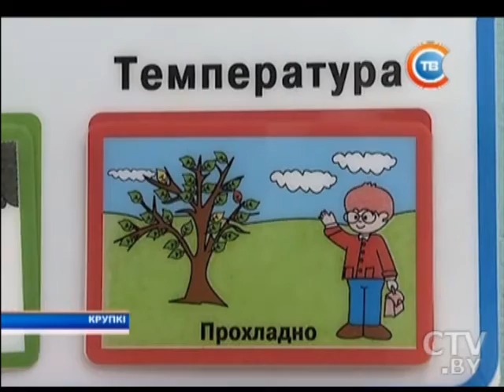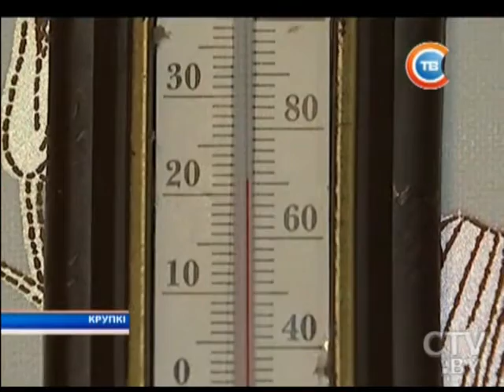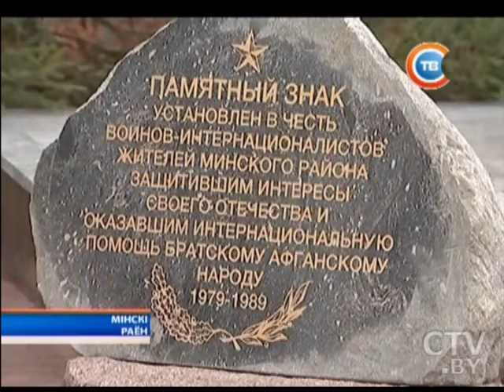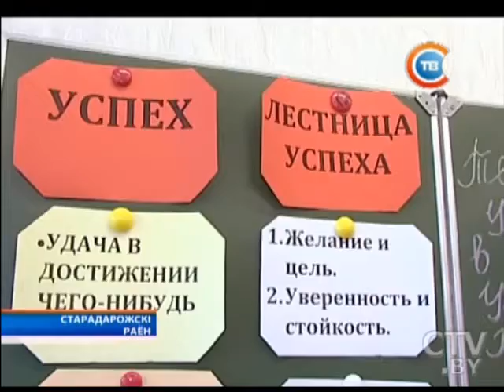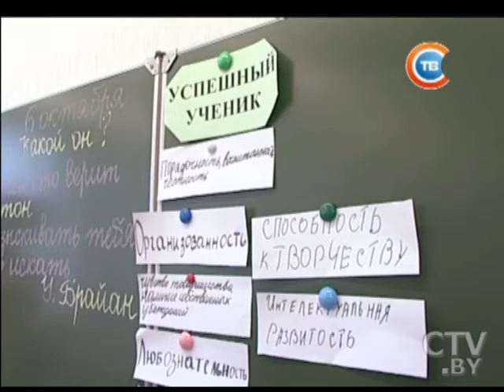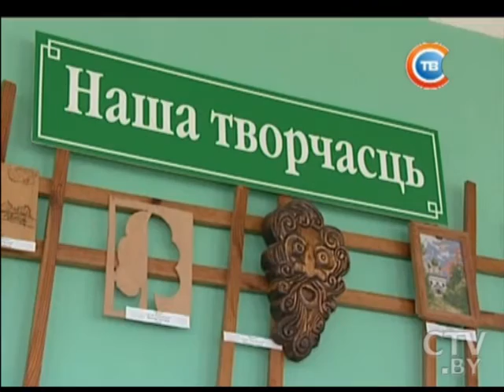"Минщина" 11.10.2016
В Молодечно пожар в жилом доме: погиб 62-летний гость хозяина
На трассе Логойск-Минск столкнулись два грузовика: 27-летний водитель госпитолизирован